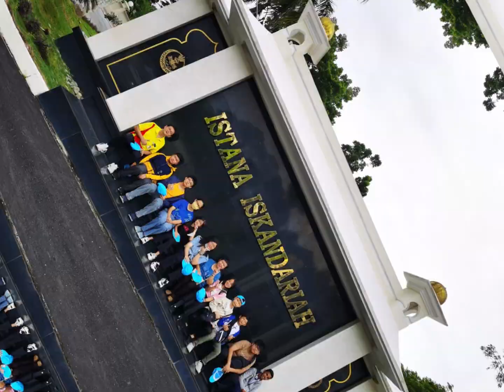24/11/2023 SJKC KUR SENG Taiping +K.Kangsar Educational Day Tour